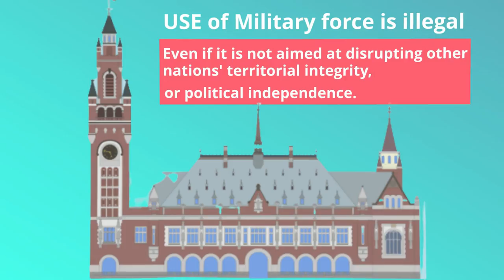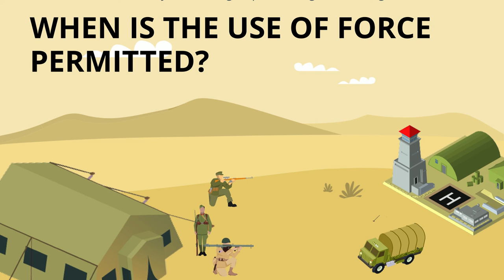Use of Force International Law Simplified Lex Animata by Hesham Elrafei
Use of Force in International Public Law, explained and simplified in a visual nutshell

At the end of World War I, the League of Nations failed to prevent states, from using military force to resolve their disputes, as It did not prohibit war nor impose any responsibility, on wrongdoing States.

Instead, The League of Nations requested disputing countries, to try and settle their dispute peacefully, and if not, to wait for three months before going to war.

Ten years later, the Treaty of Paris was adopted. Although its wording is stronger than the League Covenant, the Treaty merely ‘condemned recourse to war.

As a result, many countries entered into bilateral non­aggression agreements to protect themselves; however, most of those treaties did not last, as going to war was not prohibited.

At the end of World War II, and to prevent any future atrocities, The UN charter expressly prohibited all threats to use force, as well as the actual use of armed force.

Therefore, the reason behind the use of military force is irrelevant, Since all instances of armed force are prohibited.

 In the Corfu Channel case, a British warship entered Albanian waters without approval, to remove mines that blocked international navigation, after been responsible for the destruction of passing British ships.

The UK denied any breach of the Charter, because it meant only to remove the mines , and had no impact on Albania's territorial integrity, or political independence.

The court disagreed with the UK, holding that a violation of Albanian territorial integrity took place, even if the action was temporary, and had limited objectives.

Therefore, Military force is illegal, even if it is not aimed at disrupting other nations' territorial integrity, or political independence.

Similarly, it also means that military actions not authorized by the security council, to restore democracy or to change a political regime,­ are illegal under the charter.

This is also attested in the Friendly Relations Declaration, adopted by the   UN General Assembly, as it prohibits all kinds of external intervention, in other nation's domestic affairs, which is also stipulated in section 7 of Article 2 of the charter.

However, the use of force does not include, The unilateral imposition of political and economic measures or sanctions.

On the other side, the use of armed force is not always prohibited, as states are allowed to use military force, under two conditions:

First,  in a self­defence case, A state can use military force, to defend itself from an armed attack.

And second, the Collective security, which means the use of armed force authorized by the UN security council, against rogue or violent States , or even against non State entities, such as pirates and terrorist organizations.

While The UN is the only international body authorized to use force outside self-defense cases, it still has to depend on states to offer their troops, as it does not have its own military.

Use of force
the Nicaragua case,
Oil Platforms,
 the Nuclear Weapons Advisory Opinion and
Serbia & Montenegro v Belgium (Case Concerning the Legality of Use of Force).
 the Caroline case.
(a) the prohibition of force and self­defence (Arts 2(4) and 51 UN Charter and
 (b) collective security and the role of the Security Council (SC) under Chapter VII of the UN Charter.

UN General Assembly Resolution 2625 (XXV) of 24 October 1970. This is one of the most important resolutions adopted by the General Assembly and is known as the Friendly Relations Declaration.